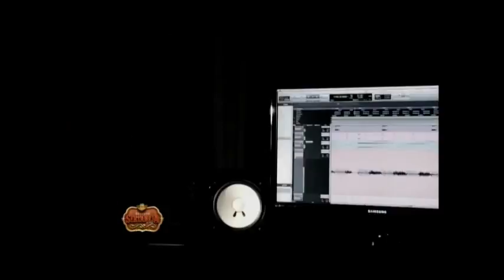Programa Revista Sertaneja Parte 1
Arizona sempre abre a atração fazendo uma oração de agradecimento a Deus. Confira o momento.